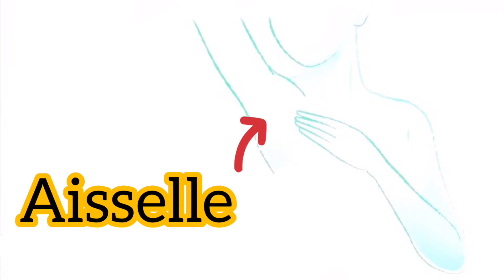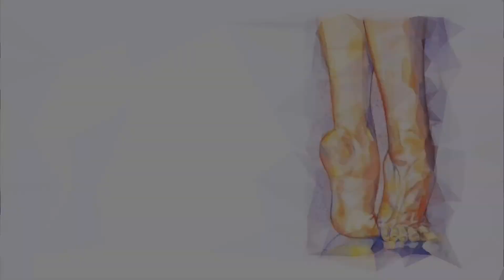LEÇON 12: APPRENDRE LE NOM DES PARTIES DU CORPS (2)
Apprendre le nom des parties du corps  en français
apprentissage facile pour tous les ages.
les parties du corps  en images,
apprendre le français à zéro en commençant par la leçon 1
les parties du corps  en français
apprendre le nom des parties du corps
comment apprendre le noms des parties du corps
comment se nomme les parties du corps humain  en français
Apprendre le français de A à Z
Cours de français gratuit pour débutants
LESSON 12: LEARN THE NAME OF  BODY PARTS  IN FRENCH (2)

Learn the name of  body parts   in French.
learn french starting now, it's never late !
Easy learning for all ages.
Body parts  in pictures,
Learn French from scratch starting with lesson 1
insects  in pictures,
insects  in french
learn the name of  body parts
how to learn the names of body parts
what is the name of body parts  in french

(2) ‎الدرس 12   : تعلم اسم أعضاء الجسم   بالفرنسية

‎تعرف على أعضاء الجسم   باللغة الفرنسية.
‎.تعلم بسهولة  الحشرات في الصور
‎تعرف على أسماء لمختلف أعضاء الجسم  بالفرنسية
‎التعلم السهل لجميع الأعمار.
‎أعضاء الجسم  في الصور ،
‎أعضاء الجسم   بالفرنسية
‎تعرف على اسم  أعضاء الجسم
‎كيف تتعلم أسماء الحشرات
‎ما هو اسم أعضاء الجسم   بالفرنسية
‎تعلم اللغة الفرنسية من البداية بدءًا من الدرس
تعلم الفرنسية من البداية إلى الإحتراف
الفرنسية للمبتدئين
الفرنسية بسهولة

Description de la chaîne :
Bienvenue sur Français à Zéro !

L'apprentissage du français n'a jamais été aussi facile avec cette méthode qui convient à tout âge, suivez les cours sur cette chaîne et vous verrez votre français s’améliorer rapidement!

Welcome to Français à Zéro!

Learning French has never been easier with this method which is suitable for all ages, follow the lessons on this channel and you will see your French improve quickly!

 Français à Zéro مرحبًا بكم في

‎تعلم اللغة الفرنسية لم يكن أسهل بهذه الطريقة التي تناسب جميع الأعمار ، اتبع الدروس على هذه القناة وسترى  لغتك الفرنسية تتحسن بسرعة